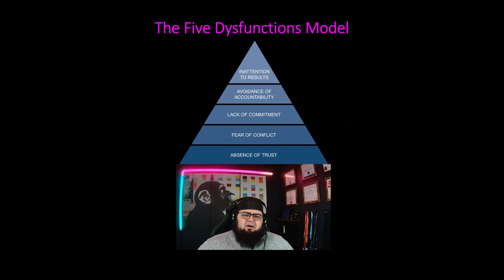Book Review - 5 Dysfunctions of a Team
Patrick Lencioni's business fable about the 5 dysfunctions model calls out the underlying causes of a poor team and company culture. Told through the eyes of a new CEO in the first half to help understand the issues at play, the book transitions into a more tactical approach in the second half to help you implement the changes needed to address the 5 dysfunctions.